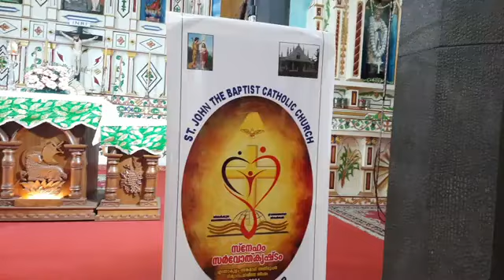St. Johns Church...... 20/12/2020....6.45 am..... വിശുദ്ധ കുർബാന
വിശുദ്ധ കുർബാന... 6.45 am... 20/12/2020